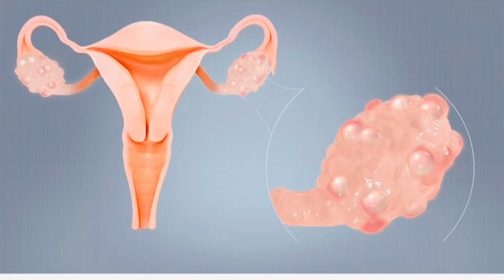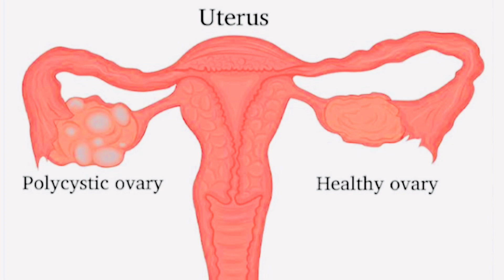What is Treatment of PCOS PCOD Polycystic Ovarian Syndrome kya Hota Hai Ilaj Urdu Hindi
PCOS TREATMENT and it’s Reasons